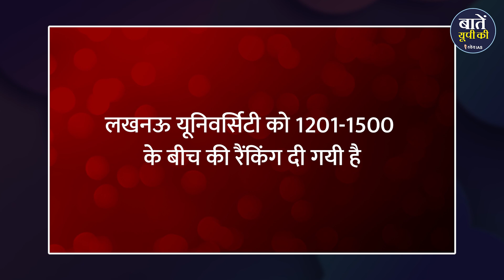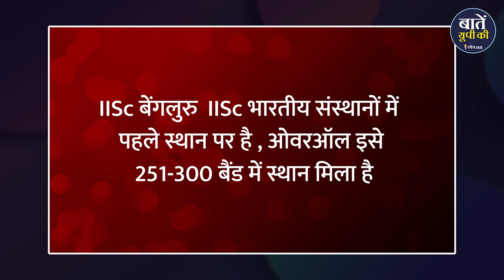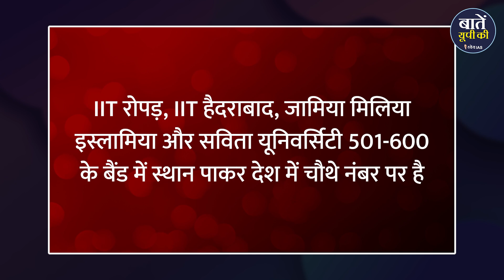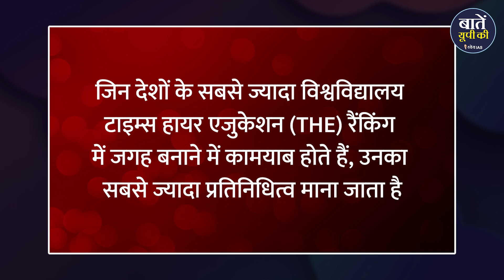UP की Top Universities || Top Universities in Uttar Pradesh || World University Ranking 2023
हर साल लाखों स्टूडेंट्स की एक नई खेप तैयार होती है जो स्कूल कॉलेज से निकलकर देश दुनिया की यूनिवर्सिटीज में एडमिशन लेना चाहते हैं। और तब शुरू होती है अपने लिए सबसे बढ़िया यूनिवर्सिटी चुनने की खोज। इंटरनेट से लेकर अखबारों तक हम सब छान मारते हैं। ऐसे में अपने लिए सबसे बढ़िया यूनिवर्सिटी चुनना बड़ा मुश्किल काम हो जाता है पर इसी मुश्किल को आसान करने के लिए हर साल टाइम्स हायर एजुकेशन वर्ल्ड यूनिवर्सिटीज़ की एक रैंकिंग जारी करता है।इस साल भी टाइम्स हायर एजुकेशन (THE) की तरफ से वर्ल्ड यूनिवर्सिटी रैंकिंग 2023 जारी कर दी गई है। तो आइये देखते हैं इस बार यूपी की कौन कौन सी यूनिवर्सिटीज को इस रैंकिंग में जगह दी गयी है। जारी की गई रैंकिंग में, इस साल यूपी से कुल 6 universities को शामिल किया गया है। जिसमें बनारस हिन्दू यूनिवर्सिटी को 601- 800 के बीच की रैंकिंग, अलीगढ मुस्लिम यूनिवर्सिटी को 801-1000 के बीच की रैंकिंग, amity university noida को 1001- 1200 के बीच की रैंकिंग और लखनऊ यूनिवर्सिटी को 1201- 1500 के बीच की रैंकिंग दी गयी है। साथ ही इस रैंकिंग में  GLA University और महात्मा ज्योतिबा फुले रुहेलखण्ड विश्वविद्यालय को भी शामिल किया गया है।

धन्यवाद